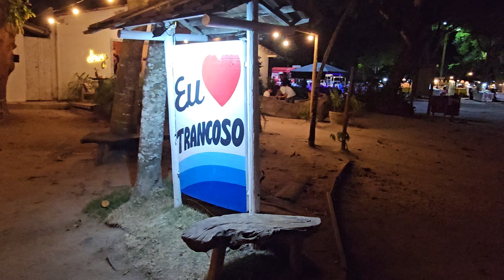#260 - O Glamour do Quadrado de Trancoso, Porto Seguro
Trancoso: Muito mais que um simples quadrado! ☀️ Descubra a alma desse lugar vibrante, com suas fachadas coloridas, restaurantes para todos os gostos e uma vista de tirar o fôlego. Venha conhecer o Quadrado que encanta a todos!